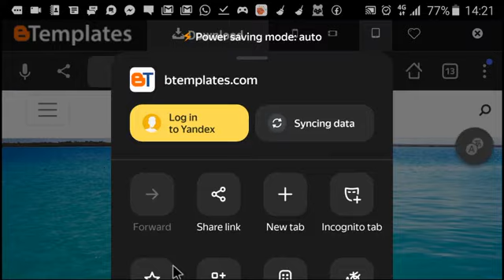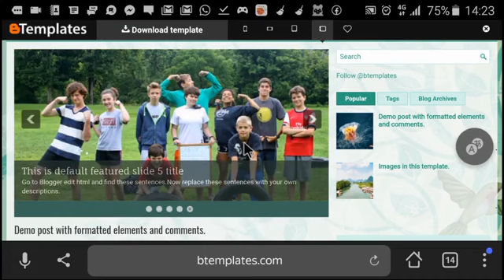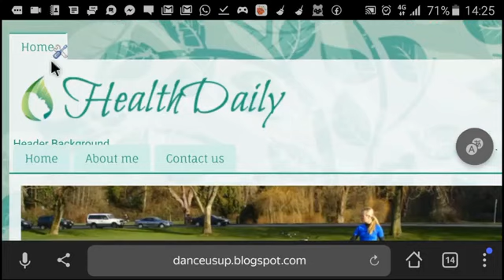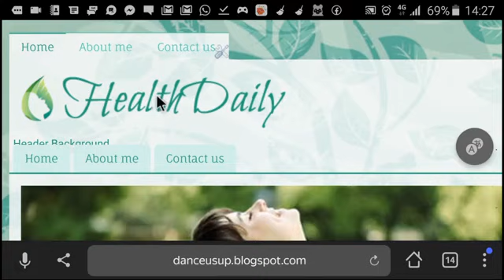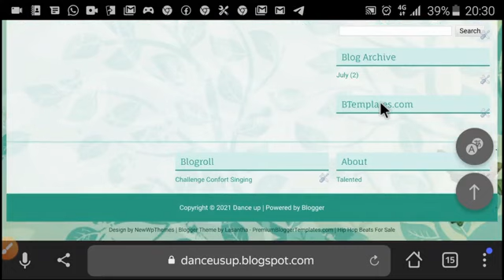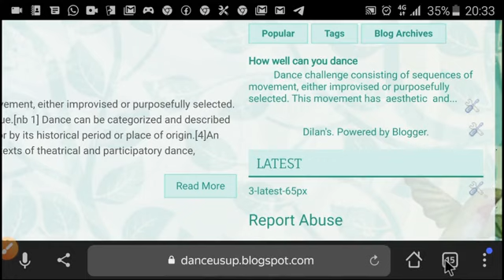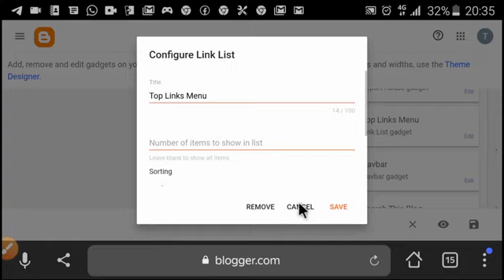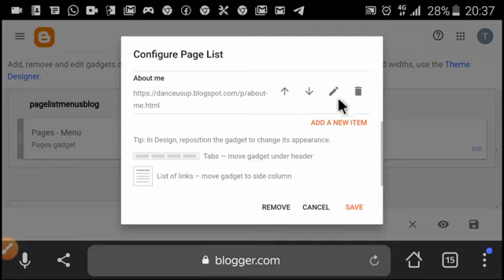How to customize you blog on mobile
This video will help you customize and make your blog beautiful